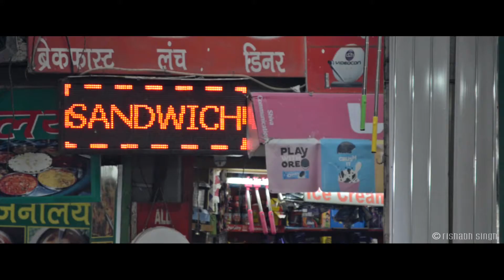MANALI-ROHTANG Travel Documentary